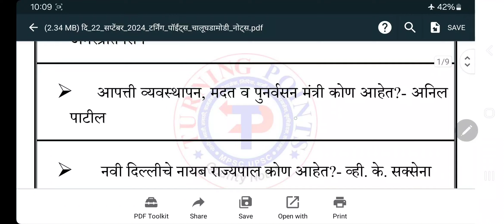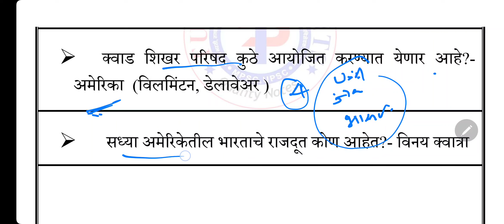दिनांक 22 सप्टेंबर 2024 चालूघडामोडी